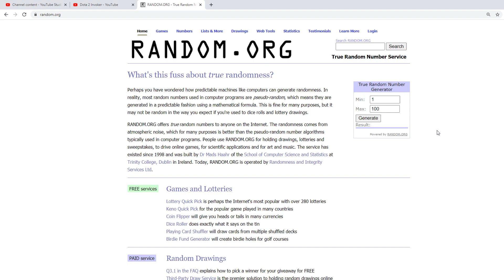INSANE INVOKER MERCILESSLY BULLIED RANK 240 EMBER SPIRIT MID | Dota 2 Invoker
INSANE INVOKER MERCILESSLY BULLIED RANK 240 EMBER SPIRIT MID

👍👍👍 GUYS!!! Please help us by SUBMITTING your Pro INVOKER replays

00:00​ Laning Phase
05:04 Highlights